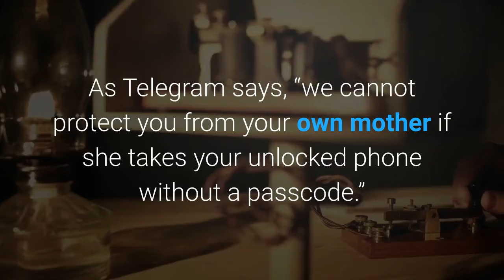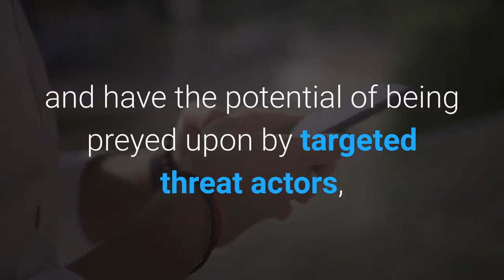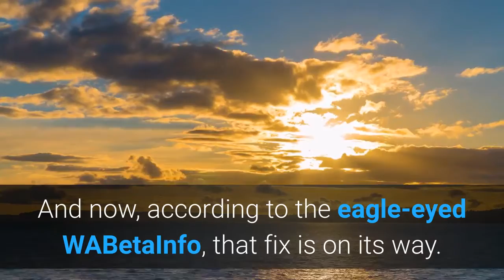Stop Using WhatsApp Until You Change This Critical Setting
After multiple warnings about the security of your messages, WhatsApp is reportedly planning its most significant update in years to fix its most serious problem. Until that update is released, you should change this critical setting on your phone. WhatsApp has been accused by Telegram founder Pavel Durov of using “end-to-end encryption” in its marketing “as some magic incantation that alone is supposed to automatically make all communications secure.” This, he said, “is not a silver bullet.”And, with WhatsApp, he’s dead right. End-to-end encryption cannot protect the information on your device. For that, you need to rely on the device security—a passcode, a fingerprint, a face scan. Compromise the device, physically or with malware, and you can access its messages. As Telegram says, “we cannot protect you from your own mother if she takes your unlocked phone without a passcode.” When you read reports about WhatsApp hacks or data being pulled from other secure messengers, it is this kind of endpoint compromise. Unless end-to-end encryption is extended, messages backed up to the cloud run those same risks. And of the mainstream messengers, only iMessage extends end-to-end encryption to its cloud storage. But, even so, Apple can still decrypt iMessages in iCloud, unless you change its settings. Telegram can access all the messages stored on its own cloud. And WhatsApp chats, photos and videos backed up to Apple’s or Google’s clouds can be accessed by those platforms—they are not protected.“People may not realize that their WhatsApp backups are not encrypted in the cloud,” warns ESET cybersecurity guru and former police officer Jake Moore, “meaning their chats are potentially vulnerable to adversaries. Our private chats can be very lucrative on the black market and have the potential of being preyed upon by targeted threat actors, so users must do what they can to protect them.”This is very serious. It means WhatsApp’s end-to-end encryption is pointless if cloud backups are enabled. And it’s made worse because WhatsApp advises users to restore your chat history from this unsecured cloud backup when you update to a new phone. Attacking WhatsApp for this weakness, Durov said that “users don’t want to lose their chats when they change devices, so they back up the chats in services like iCloud – often without realizing their backups are not encrypted... Telegram never relies on third-party cloud backups, and Secret Chats are never backed up anywhere.” There’s a serious caveat here, though. Telegram’s default is to store all its users’ messages on its own cloud—the fact this isn’t a “third-party” public cloud is irrelevant. From a user perspective, it’s unprotected by end-to-end encryption, it can be accessed. There has been speculation for some time that WhatsApp plans to fix this problem. And now, according to the eagle-eyed WABetaInfo, that fix is on its way. A password set by WhatsApp users to protect their cloud backups.